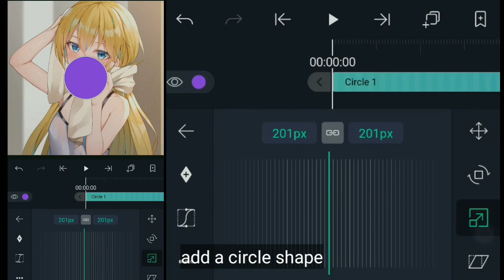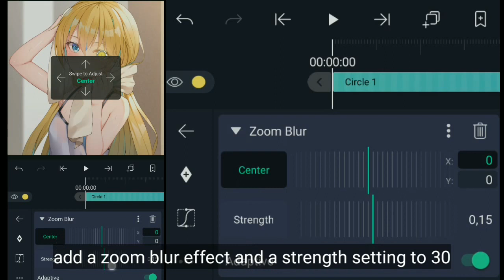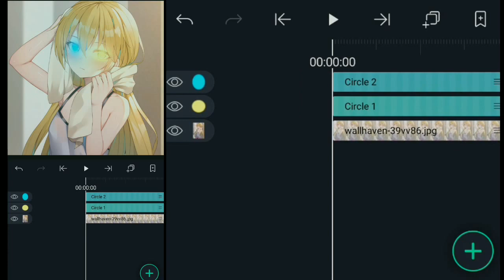Eye Glow effect || Alight Motion Tutorial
heyy, share if this video is useful.

📱 Device : Xiaomi

✓My Software⚔
→Kinemaster
→Alight Motion
→VN